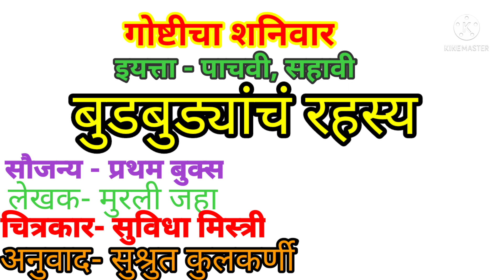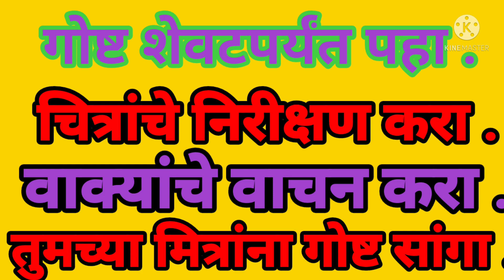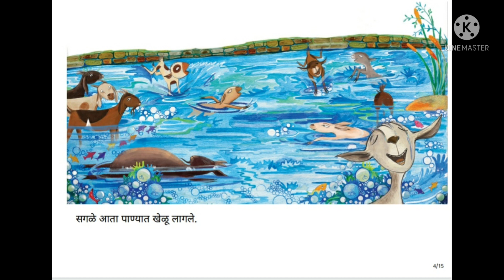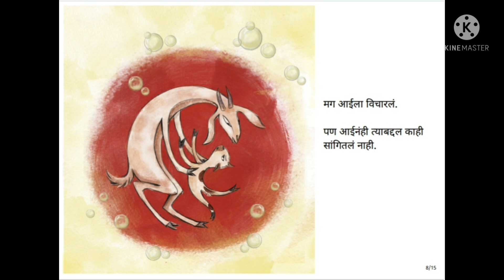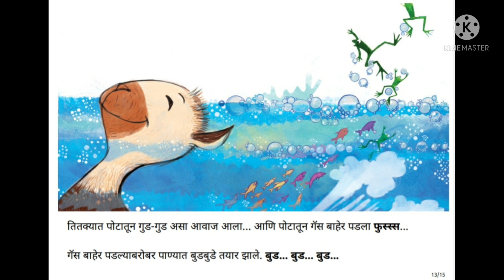गोष्टीचा शनिवार इ-पाचवी, सहावी।बुडबुड्यांचं रहस्य।गोष्टीचा शनिवार ।गोष्टीचा शनिवार उपक्रम